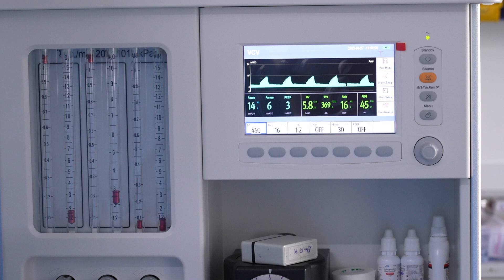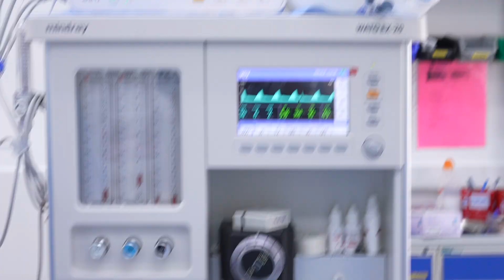Man going under Deep Sleep Anesthesia Before Surgery